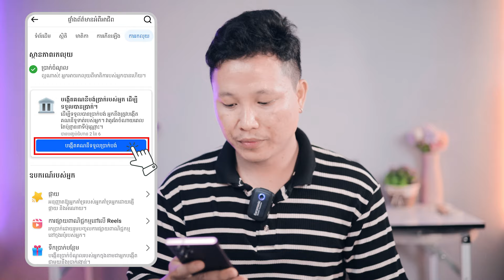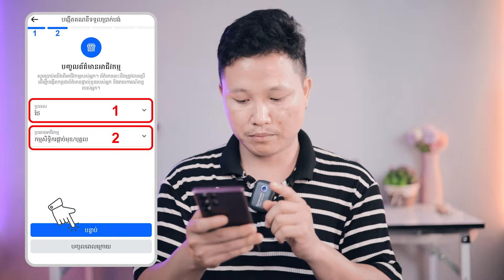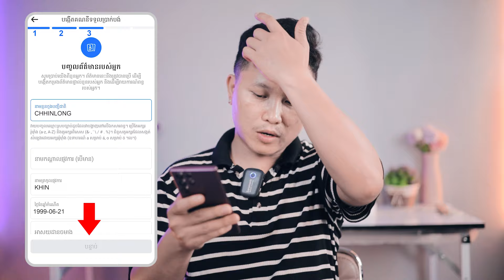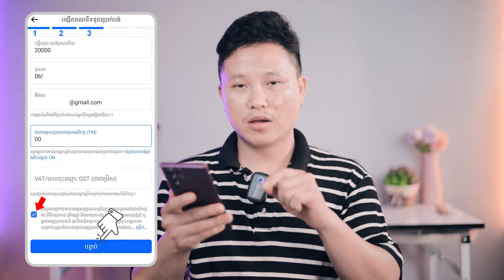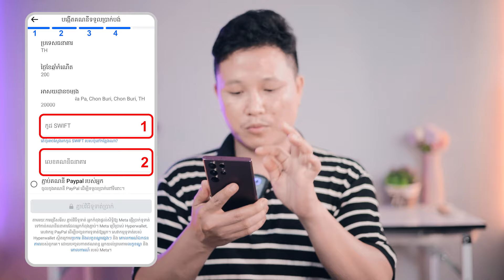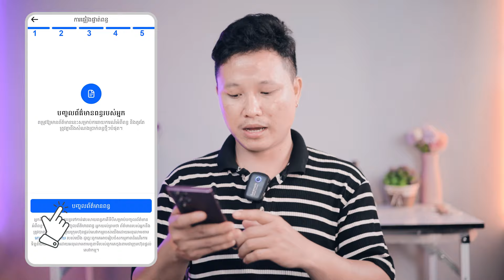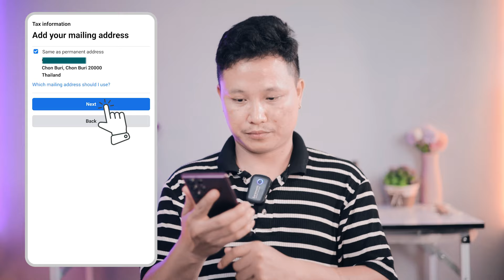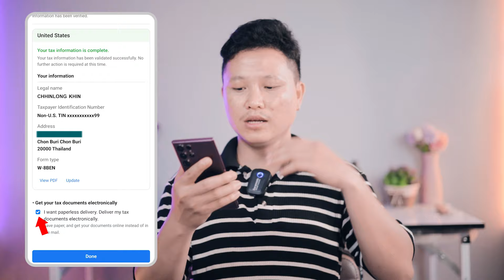របៀបភ្ជាប់កុងធនាគារទទួលលុយ Facebook បង្រៀនច្បាស់ៗ - How to Set up bank payout facebook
បៀបភ្ជាប់កុងធនាគារទទួលលុយ Facebook បង្រៀនច្បាស់ៗ
Followe ម្នាក់មួយផងខាងក្រោមនេះ
How to Set up Bank Payout Facebook
CHHINLONG Official, ChhinLong
ដើម្បីរកលុយជាមួយ facebook ad on reels តើយើងត្រូវមានអ្វីខ្លះ?
ads on reels Facebook monetization
រកលុយតាម Facebook
Facebook ads on reels problem
how to create a Facebook payout account
payout account set up on Facebook
Facebook reels monetization
របៀប Set up Bank Facebook
របៀបភ្ជាប់កុងទទួលលុយ Facebook
របៀបភ្ជាប់កុងធនាគារជាមួយ Facebook